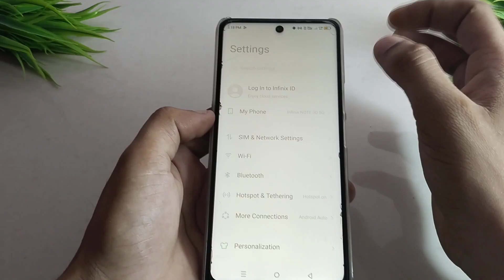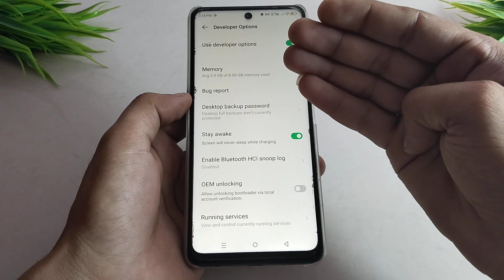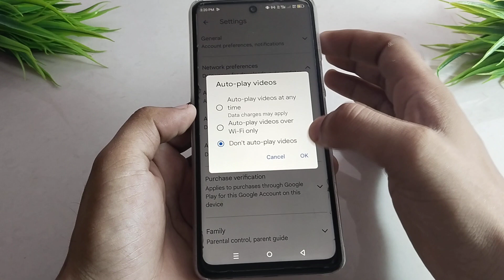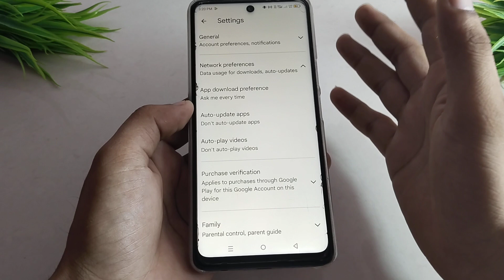New Battery Draining Fast Android] Mobile Battery Drain Solution] Battery Jaldi Khatam Ho Jata Hai